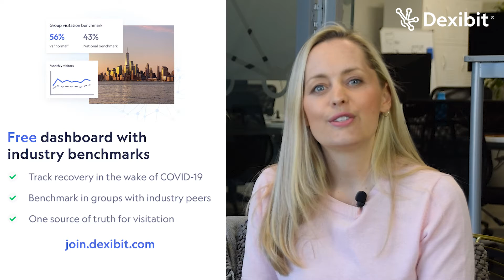Discovering your magic formula for renewals | Loyalty | Dexibit Insight Bites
Join Dexibit free - get started with a visitation dashboard including industry benchmarks, designed for visitor attractions